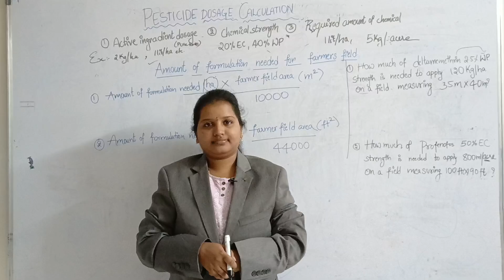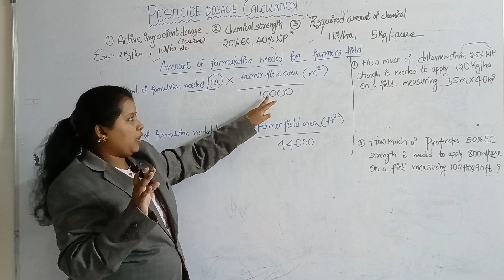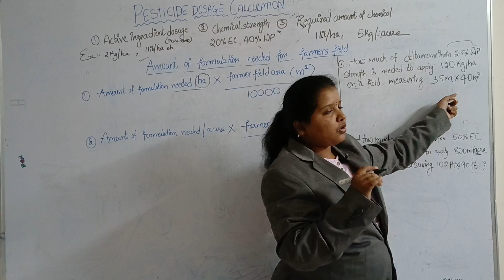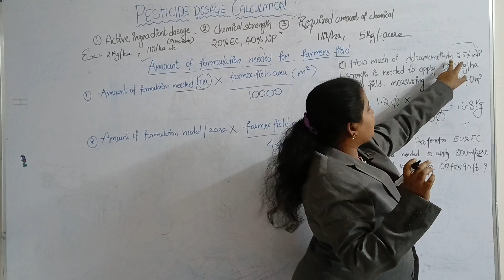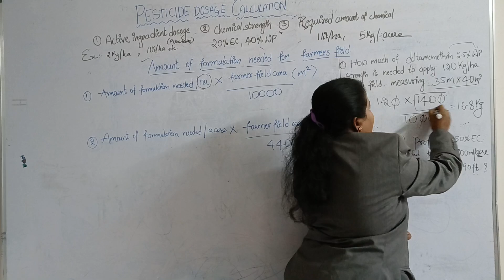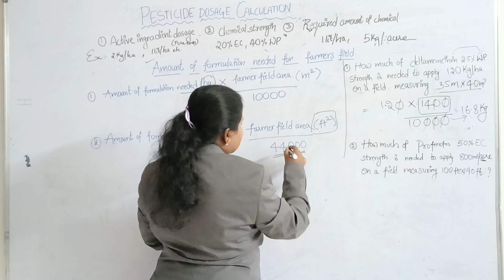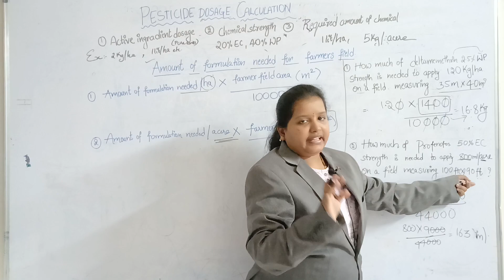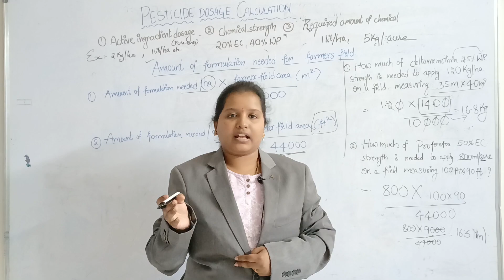part -2 "Pesticide dosage calculation for farmers field"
Here's a description for the video on calculating pesticide dosage for farmer field
"Accurately calculating pesticide dosage is essential for farmers to protect crops while minimizing environmental impact. In this video, we break down the steps to determine the correct pesticide dosage for different field sizes and crop types. Learn how to calculate based on area, adjust for recommended application rates, and avoid common mistakes. This guide is designed to help farmers use pesticides effectively and responsibly for healthier yields and sustainable practices."